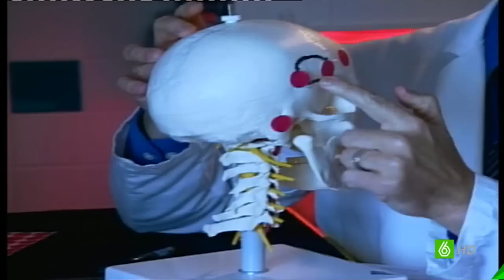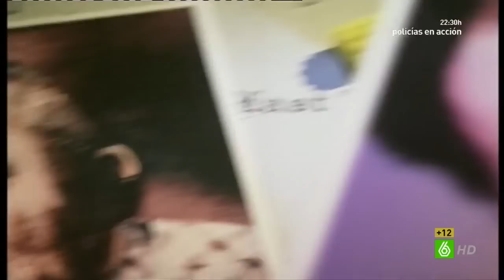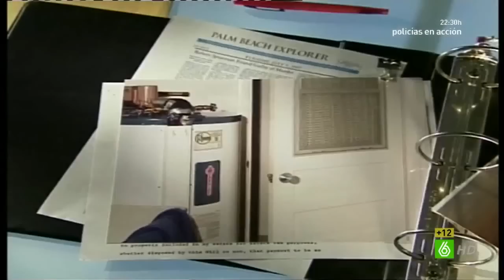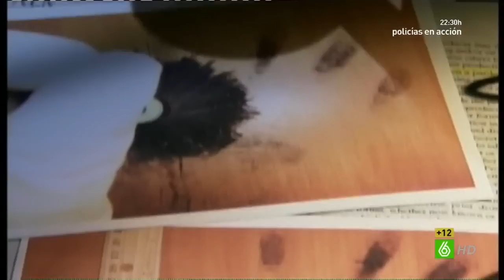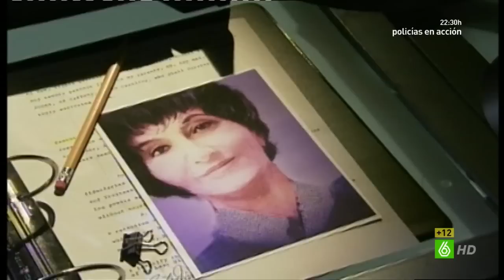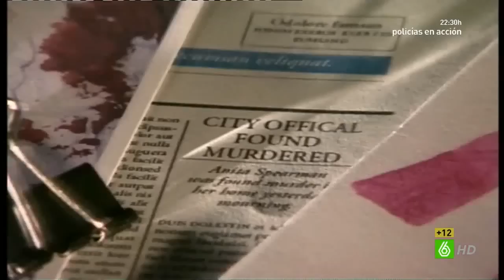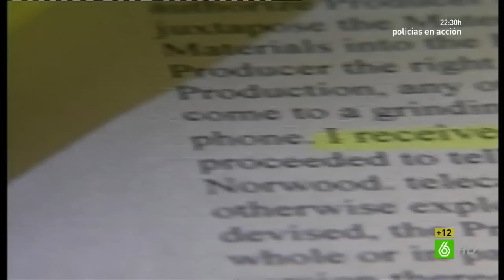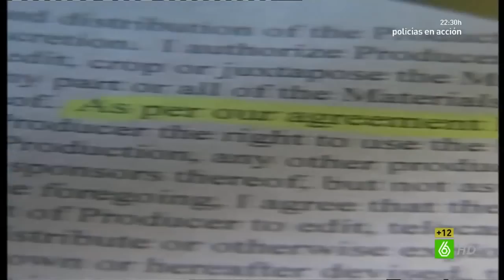Crímns Imperfectos - Febrero2016 - Cap.025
LAS PRUEBAS DEL CRIMEN  Copyright Disclaimer Under Section 107 of the Copyright Act 1976, allowance is made for "fair use" for purposes such as criticism, comment, news reporting, teaching, scholarship, and research.